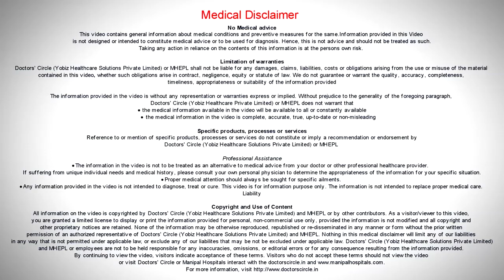Weight Maintenance After Bariatric Surgery | Weight Loss Diet | Dr Sumit Talwar | Manipal Hospitals